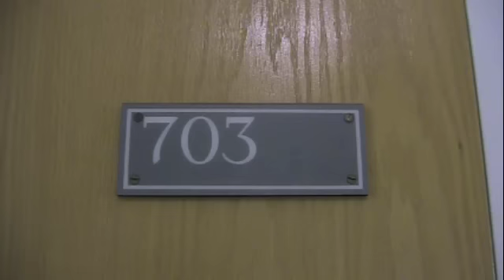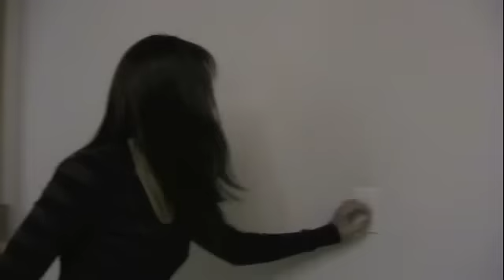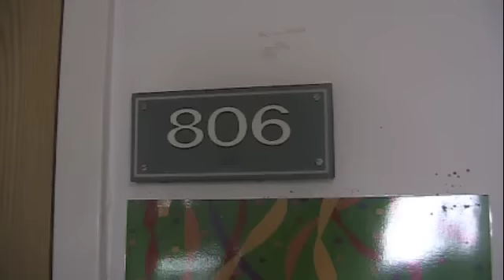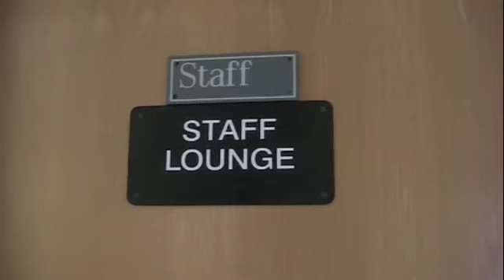Party Crashers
Beginning Video Productions Spring 2011